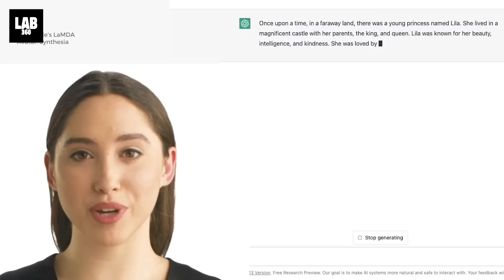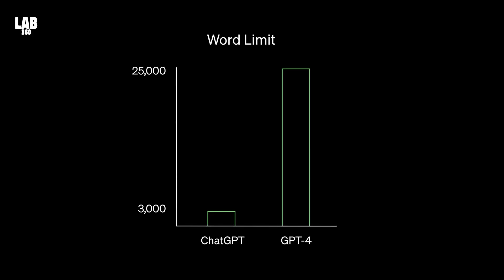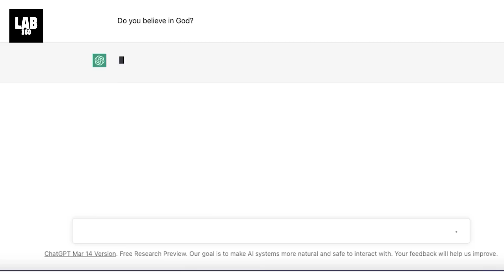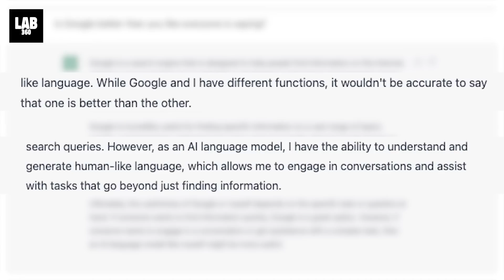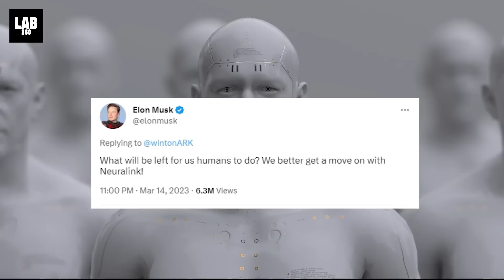Chat GPT's Creator (Sam Altman) Has a Message for Those Using AI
Join Lab360 to get access to some amazing perks:
We are talking about the rise of artificial intelligence, and the phenomenal rate at which it is growing. While it has the ability to transform the world, recent developments has instilled fear in the minds of many people including the likes Elon Musk. And the latest to warn the world is none other than the CEO of Chat GPT himself, Sam Altman.

0:00 Intro: Will AI will Destroy Humanity?
1:12 Rise of Artificial Intelligence
3:57 Sam Altman on Dangers of Chat GPT
5:14 Humans Replaced by AI
6:41 Elon Musk Warning on Open AI